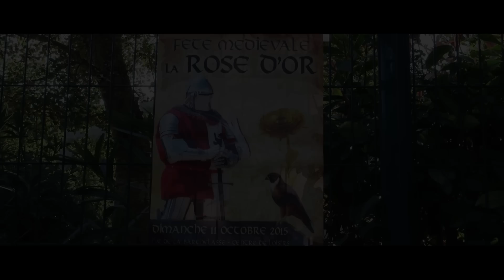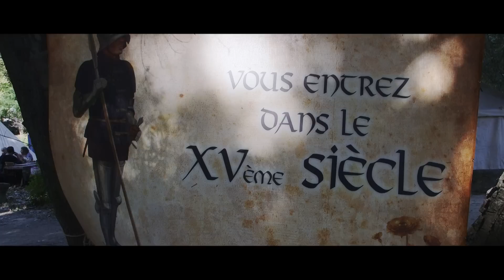Festival médiéval de la rose d'or 2015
ATR PRODUCTION présente un reportage de Christian Sylvestre :
La fête médiévale de la Rose d'Or du 11 octobre 2015 à l’île de la Barthelasse, Avignon.